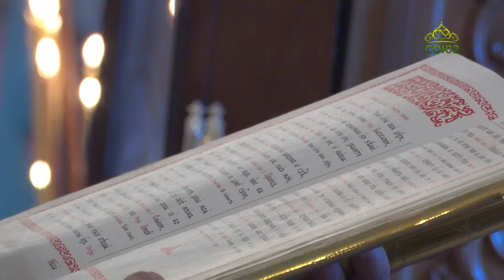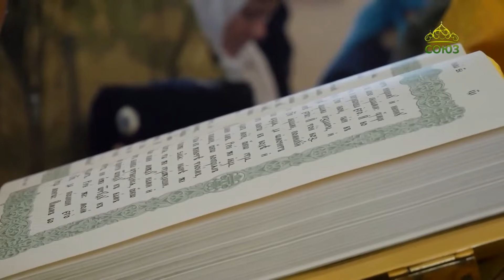«Преображение» (Челябинск). 15 ноября